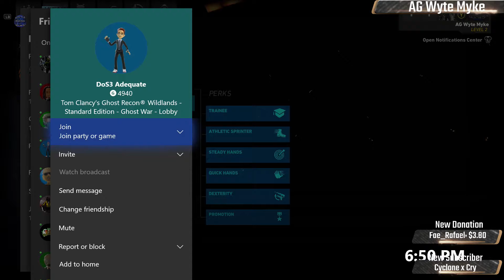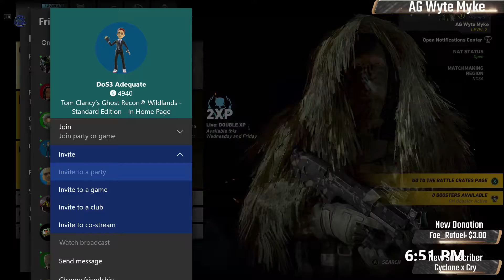Ghost Recon Wildlands (Xbox One) Ghost War NEW Rainbow Six Seige Update/150+ Battle Crate Opening!!!